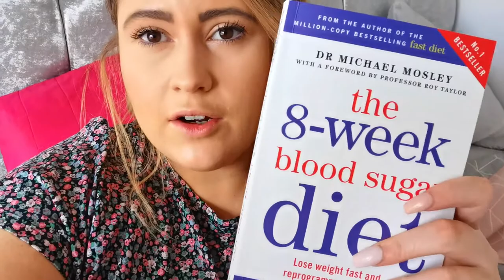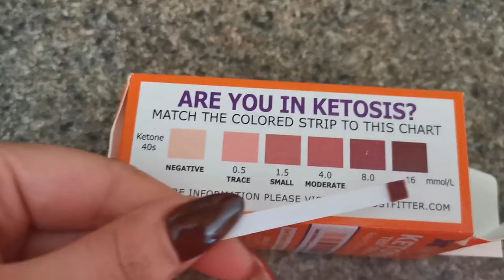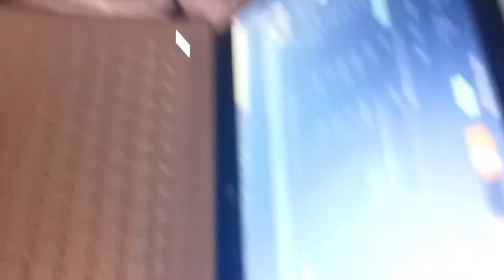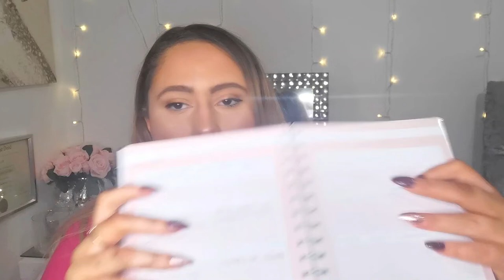FAST 800 REVIEW! 800 CALORIES PER DAY! WEEKLY MEAL IDEAS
Hi everyone,
As stated this is not for everyone but I am enjoying the process, food and results :)

Xo